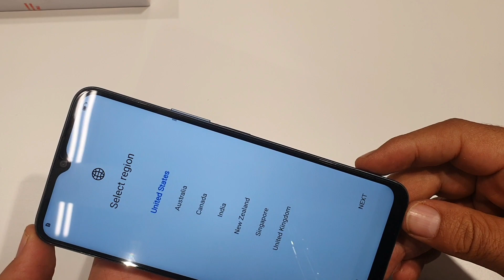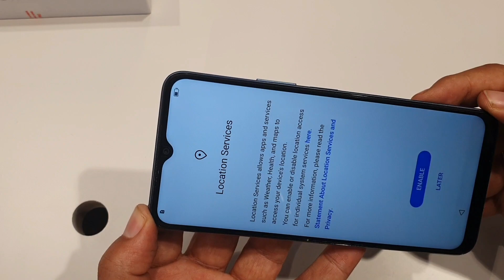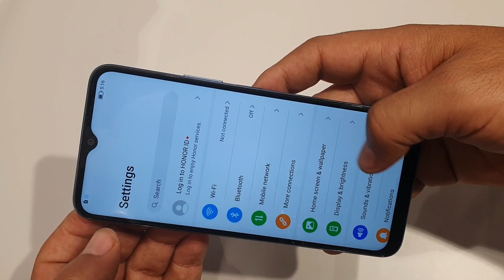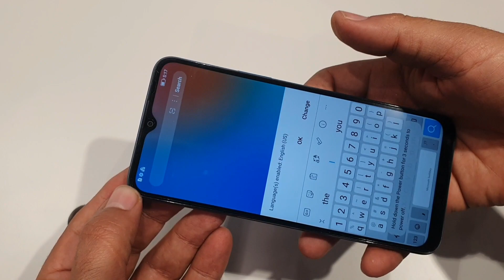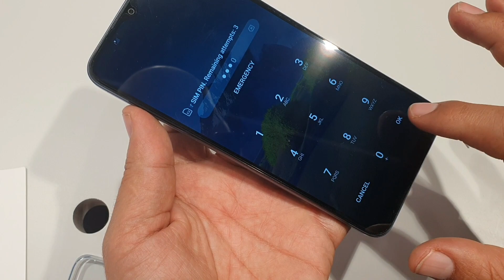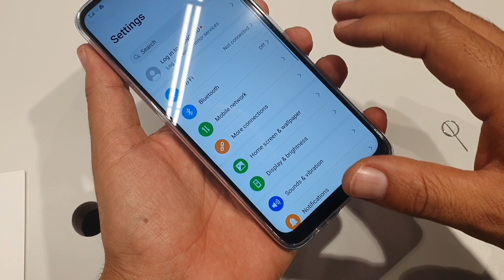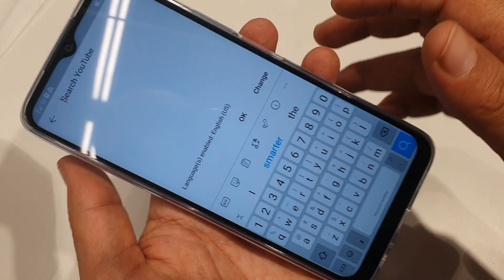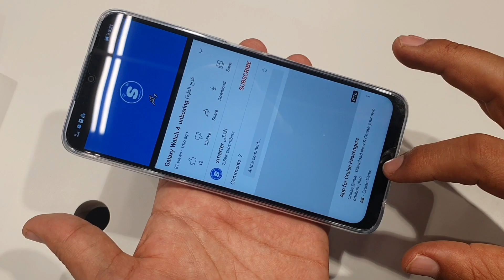Honor X6 مميزات وعيوب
هاتف ذكي من شركة هونور الصينية  honor x6